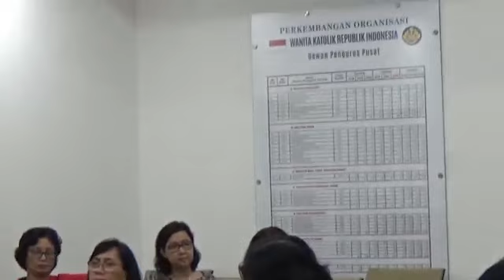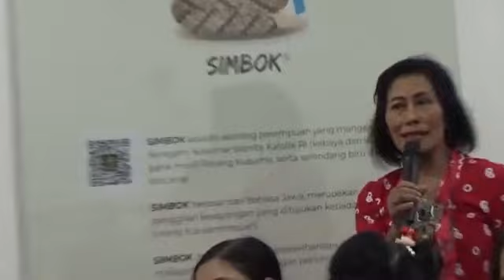DPPWKRI#UJIPUBLIK#BAKALCALON#PIMPINAN#KONGRESXXI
Kho Hwie Hong